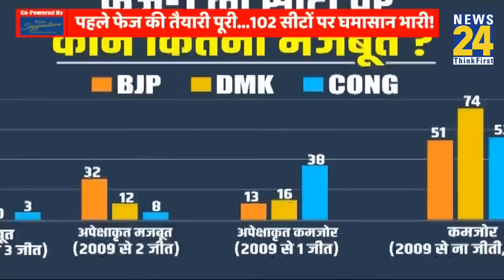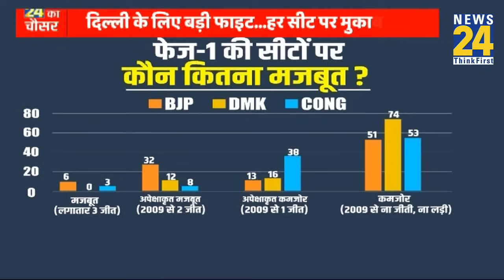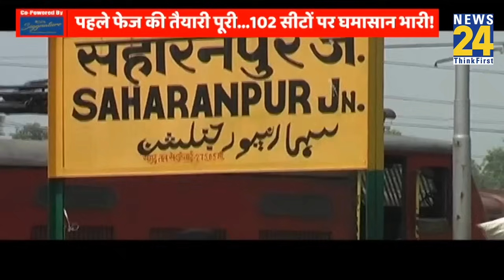पहले चरण का चैंपियन कौन? | Loksabha Elections 2024 | INDIA | NDA | PM Modi | Rahul Gandhi | Mamta